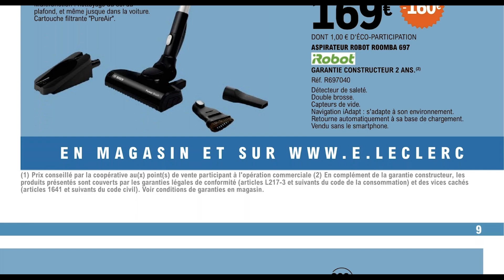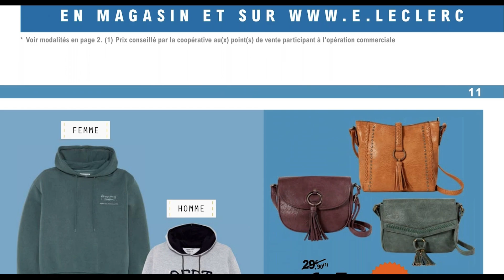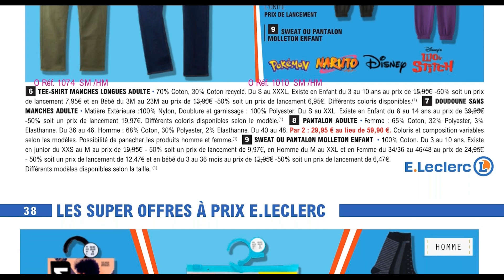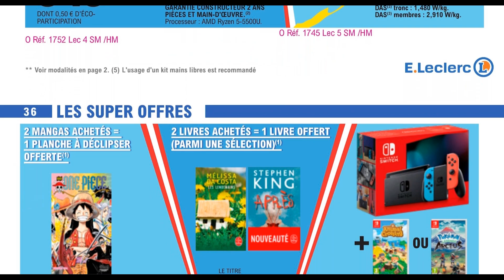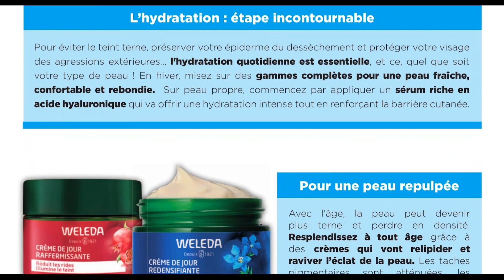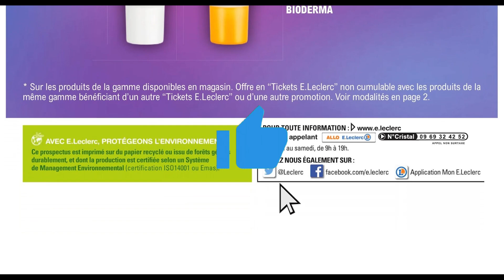catalogue LECLERC soldes d'hiver ✅ Arrivage bricolage de la semaine 🔥 Promos deals 70% de réduction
NOUVEAU catalogue Soldes d'Hiver LECLERC du 10 janvier au 6 février  2024 en FRANCE. Découvrez les Arrivages LECLERC France de cette semaine et la semaine prochaine pendant les soldes d'hiver.
00:00 : Introduction
00:45 : Soldes - Électroménager
01:29 : Soldes - Multimédia
03:20 : Soldes - Textile
03:57 : L’offre de la semaine
04:05 : Les super offres
06:10 : Chauffage
06:52 : Équipement
07:13 : Peinture
07:34 : Isolation
07:49 : Spécial Beauté
Au programme de ce catalogue on retrouve une large sélection de petits électroménager, de literie, de textile, d’ustensile de cuisine et de multimédia à prix soldés. Les soldes débarquent chez Leclerc, achetez moins cher et faites des économies avec les réductions de 70%.
Des articles de bricolage sont À votre disposition sur ce catalogue.
Leclerc vous propose un large choix de produits de beauté à prix cassé.
Promotion Soldes Leclerc France du 10 janvier au 6 février 2024.